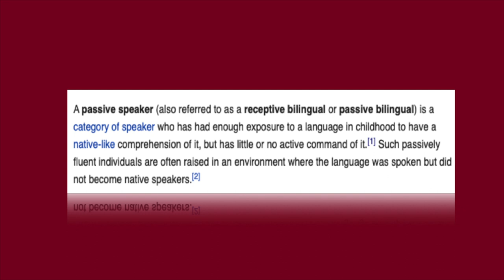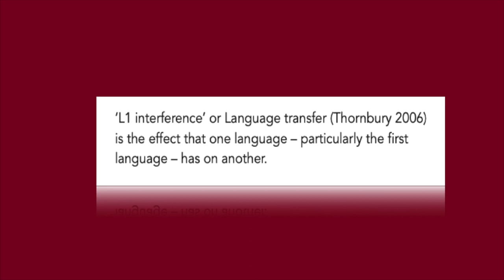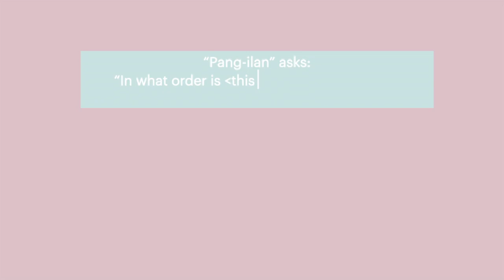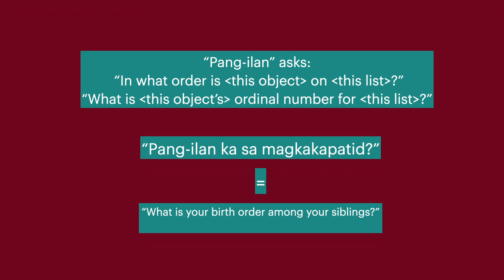Bakit nahihirapan kang mag-English? | Pang-ilan ka sa magkakapatid? (Speak with Jerihco, Tagalog)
Hello Again! Isa ka ba sa mga maraming pilipino na nahihiyang magsalita sa English o nahihirapan sa wikang ito? Then, panoorin ang video na ito para malaman mo kung bakit.